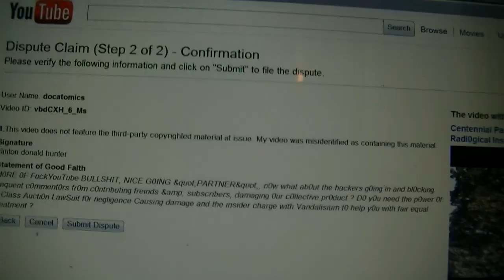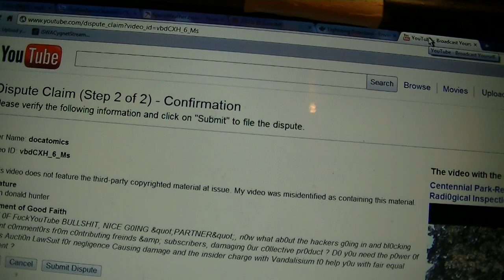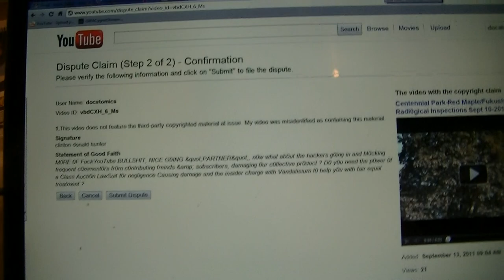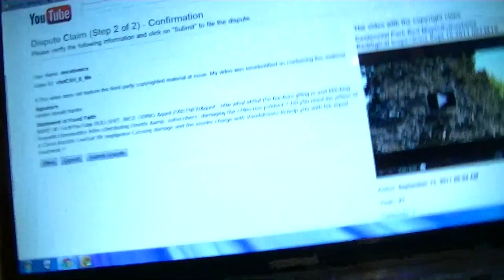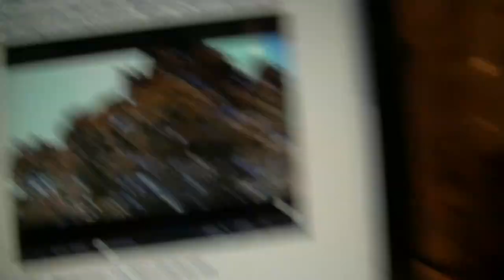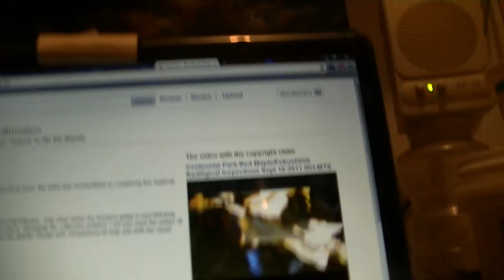FuckYouTube Copyright harassment & hacked blocked attacks TheAlexJonesChannel